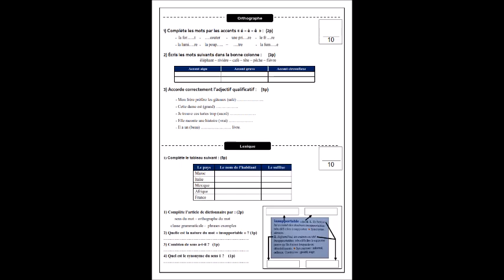الاستعداد للفرض الاول للسنة الدراسية 2024-2025 مادة الفرنسية السادس ابتدائي EGYPTE page3 ortho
الاستعداد للفرض الاول للسنة الدراسية 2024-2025  مادة الفرنسية  السادس ابتدائي EGYPTE page3 orthographe